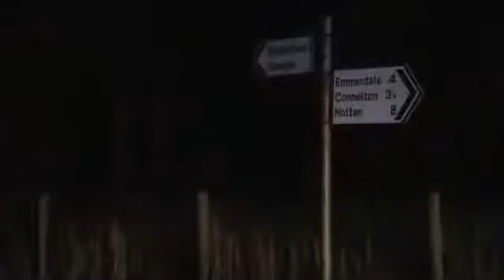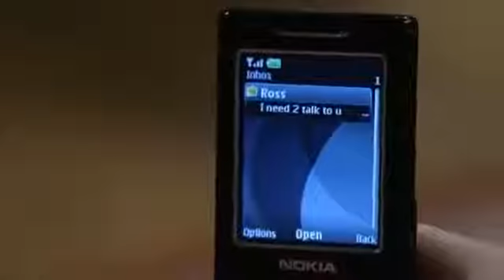Emmerdale classic episode (2008): Eli, Jasmine & Debbie hide the body (PART II)